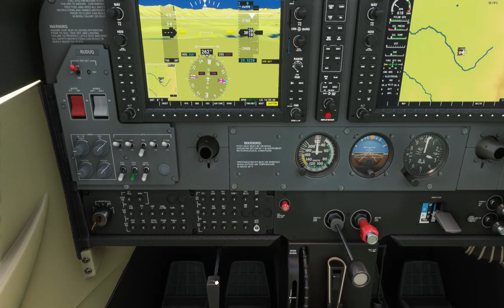Microsoft Flight Simulator - Décollage Montmeilleur